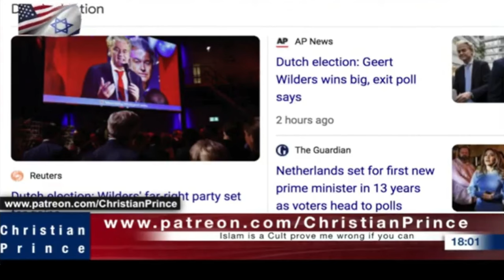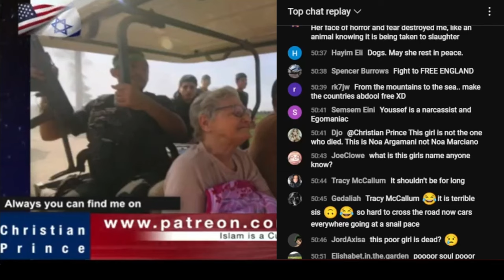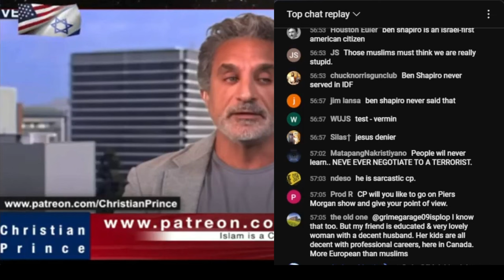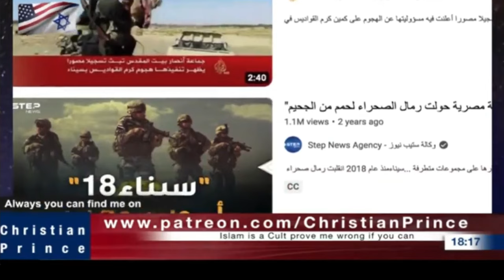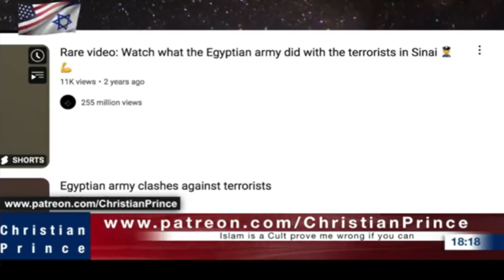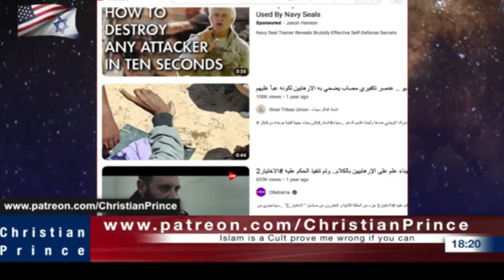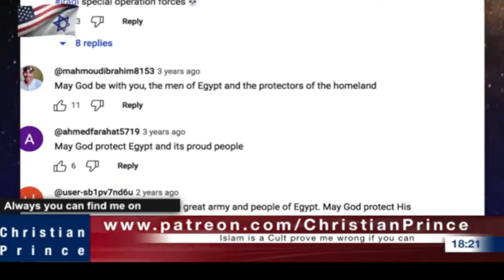All the Danger of Islam does not Exist, It's Just A Phobia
[27] Peace I leave with you, my peace I give unto you: not as the world giveth, give I unto you. Let not your heart be troubled, neither let it be afraid.